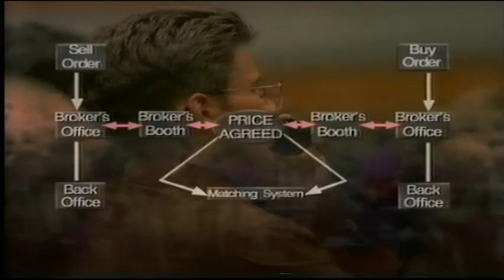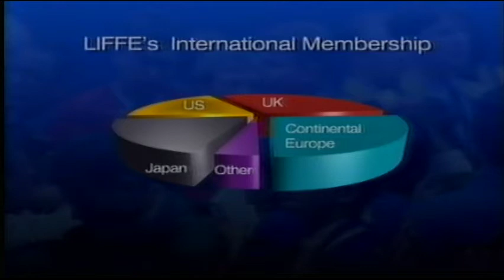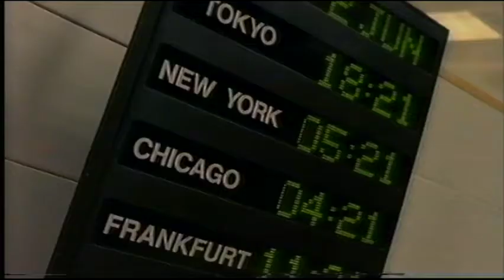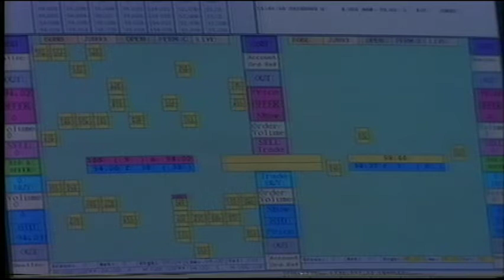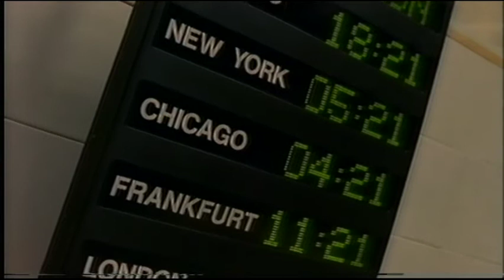Introduction to LIFFE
A brief presentation video about the London International Financial Futures and options Exchange (LIFFE). c 1993